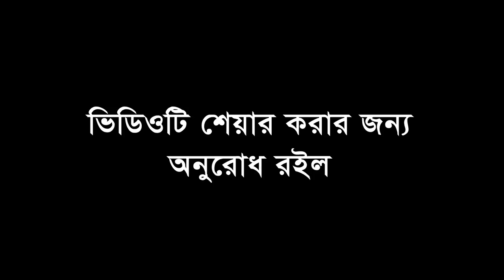তওবা করার সঠিক নিয়ম । tawbah korar niyom (Yamin Bin Emdad)